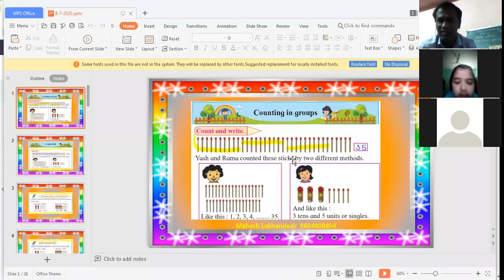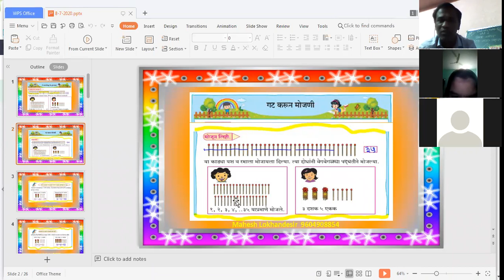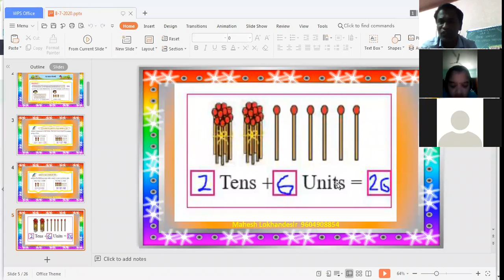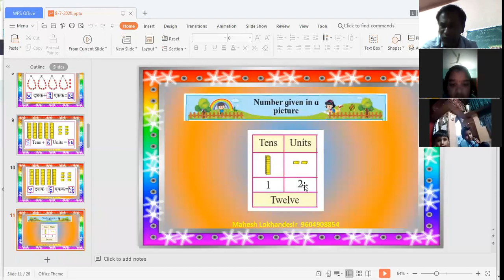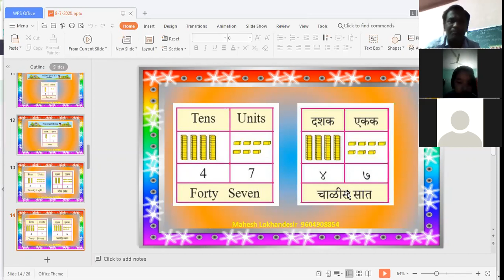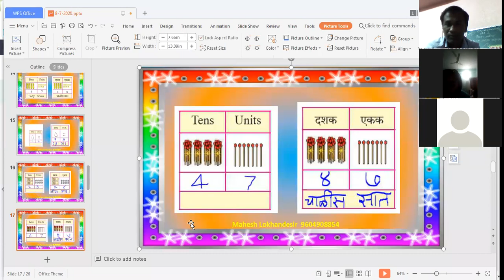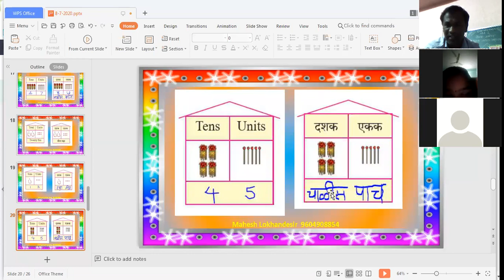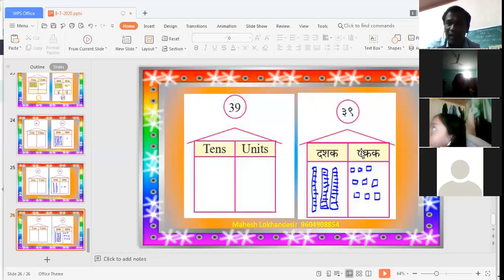std 2 Maths counting in groups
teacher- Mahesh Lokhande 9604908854